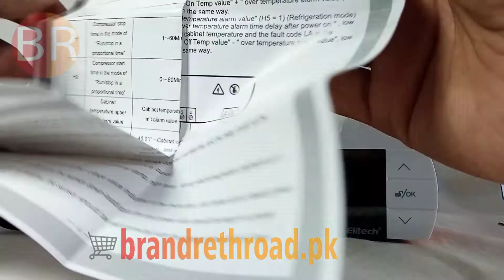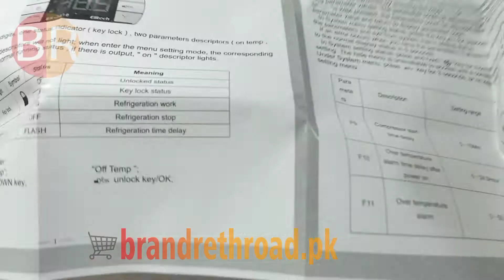Temperature Controller EK-3010 220V Elitech in Pakistan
Temperature Controller EK-3010 220V Elitech in Pakistan BR4373

Elitech EK-3010 digital temperature controller thermostat is a plug-and-play, safe and reliable smart temperature controller. It features two pre-wired heating and cooling outlets that can easily connect with refrigeration and heating equipment to realize ideal temperature controls automatically.

thermostat

temperature kit price

temperature controller price

temperature controller olx

temperature controller hs code

temperature controller circuit

temperature control system

temperature control meter

temperature control device

refrigerator thermostat price in pakistan

mefco thermostat price in pakistan

incubator timer relay price in pakistan

elitech thermometer

elitech temperature controller manual

Elitech temperature controller EK-3010

ELITECH EK-3010

elitech data logger

elitech cloud

elitech china

elitech app

EK 3010

brandrethroad.pk

brandrethroad lahore

brandrethroad

Brandreth Road Pakistan Markets

Brandreth Road Lahore Pakistan

brandreth road lahore

brandreth road

BR4373

best temperature controller

azeem market brandrethroad

3010

220V EK-3010